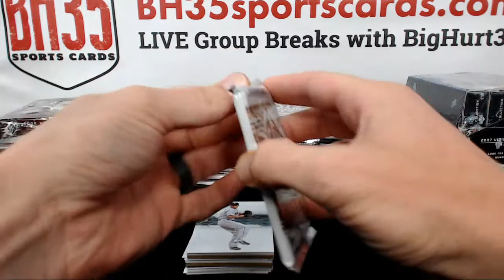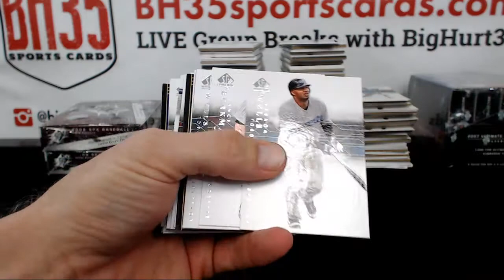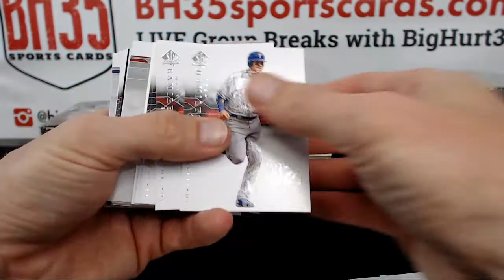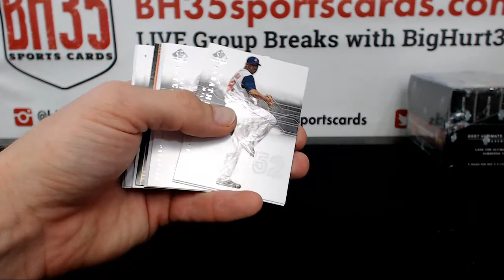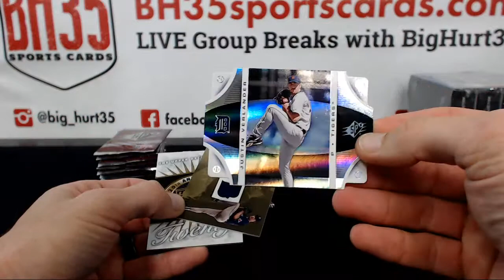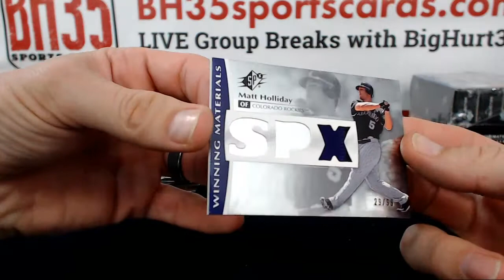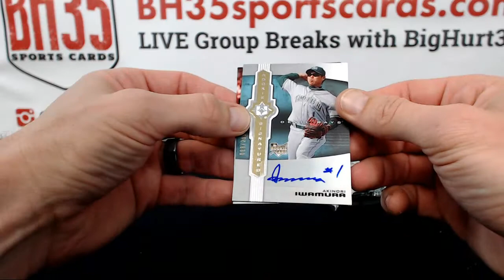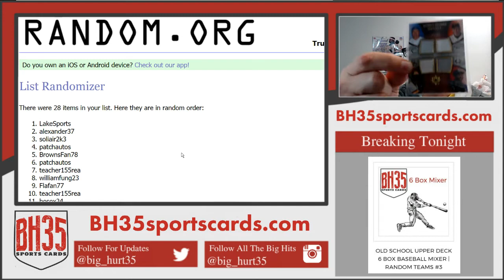Old School Upper Deck 6 Box Baseball Mixer | Random Teams #3